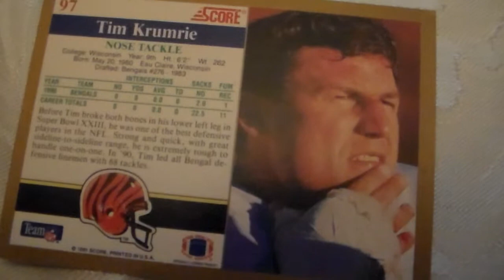Football Card Tim Krumrie Score 97